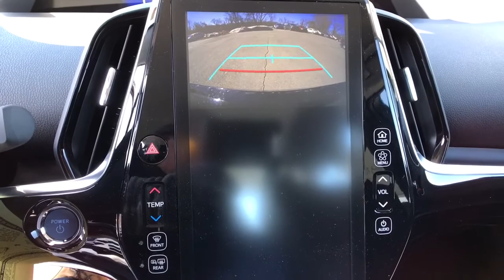2021 Toyota Prius Prime Bellows Falls, Keene, Brattleboro, Claremont, Greenfield, VT T3681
Midnight Black Metallic New 2021 Toyota Prius Prime available in Bellows Falls, Vermont at Faiths Toyota Ford. Servicing the Keene, Brattleboro, Claremont, Greenfield, VT area.
2021 Toyota Prius Prime XLE - Stock#: T3681 - VIN#: JTDKAMFP1M3183723